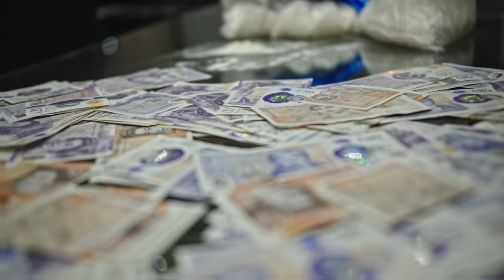Dada Harsh X Axe - Rockstar (Official Video)